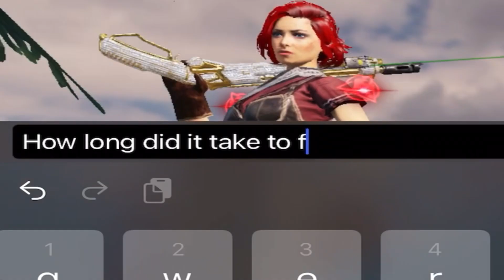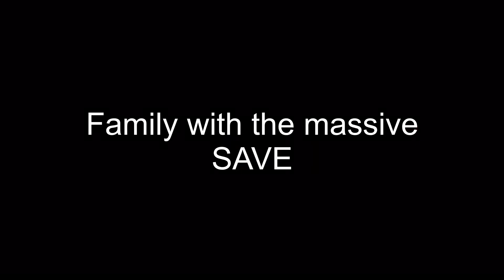Update made Hvuck69 have -427 range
Loadout in discord